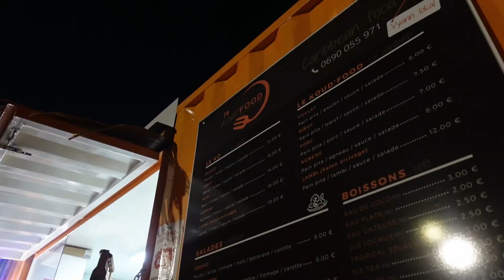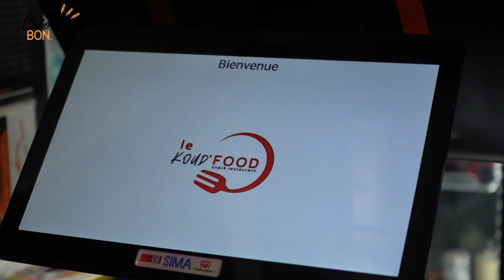MATA NOUS FAIT DECOUVRIR SON SNACK PREFERE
On se retrouve aujourd'hui avec un nouveau concept de vidéo toujours pour vous régaler ! On siwote autour d'un bon plat avec une personnalité locale. Aujourd'hui c'est l’artiste MATA  qu’on connaît pour ses sons « Bonita »« Business rentable »  et l’un de ces derniers sons « Comment j’procède » et bien d’autres encore… qui nous présente son endroit préféré pour siwoté : Koud Food

Enjoy la famille !

N'hésite pas à COMMENTER la vidéo et à nous donner ton AVIS !
N'oublie pas de lâcher ton plus GROS POUCE BLEU si la vidéo t'as plu !